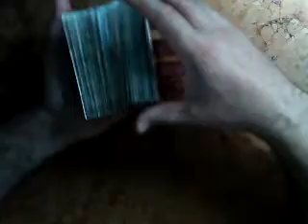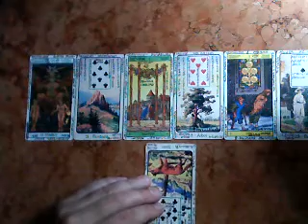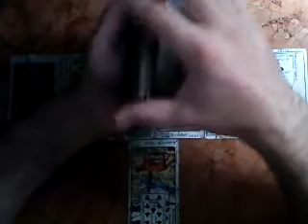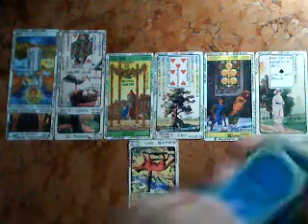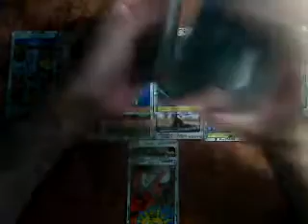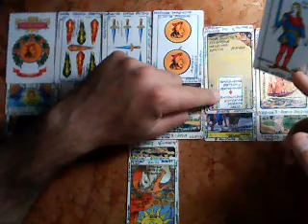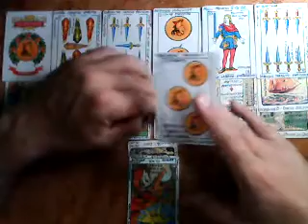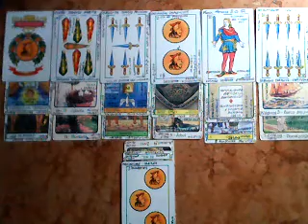HOMBRE CAPRICORNIO -Amor- Febrero 2018 Muy Simple Tarot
HOMBRE CAPRICORNIO Muy Simple tarot